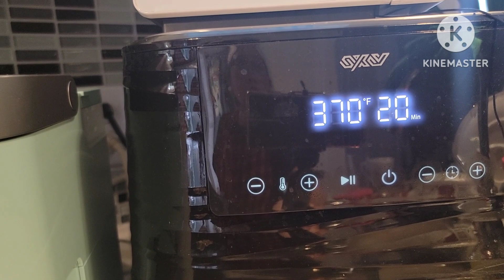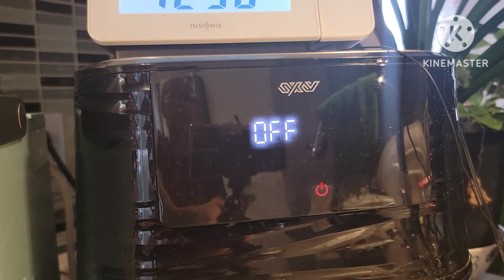Chicken legs cooked in air fryer